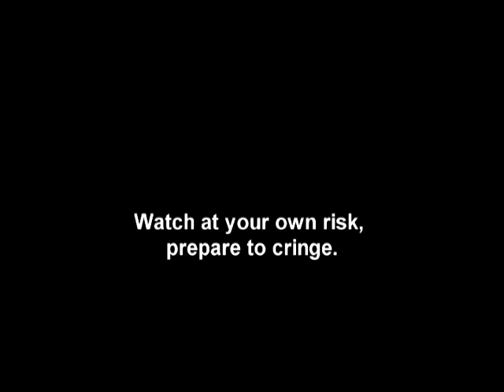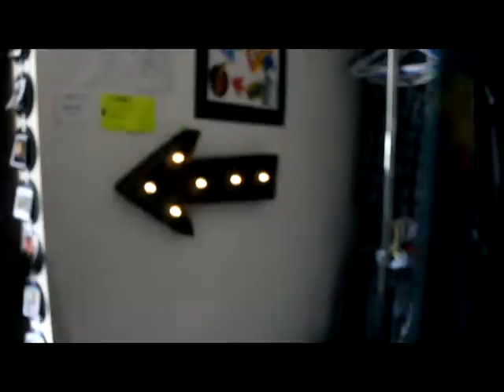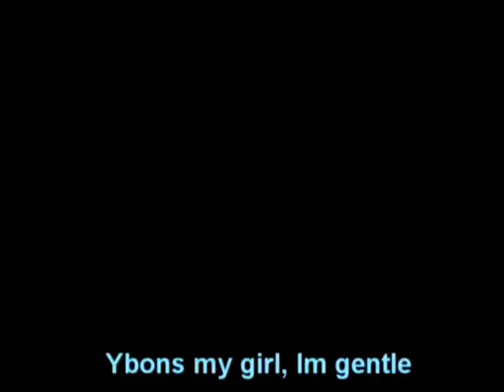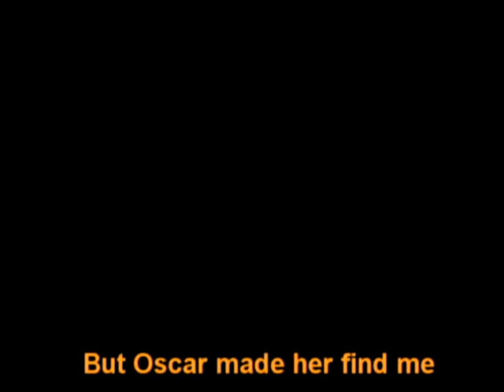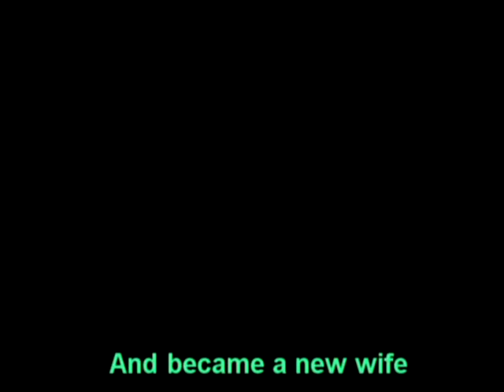AP LIT Music Video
AP Literature final project 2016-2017

Book:
"The Brief Wondrous Life of Oscar Wao" written by Junot Diaz

Song:
Music vid is a parody of "Deepthroat" by CupcakKe

Program:
Sony Vegas
Google

Credits:
Mathew Donelly
Lloyd Her
Felicity Mindus
Joyce Yang